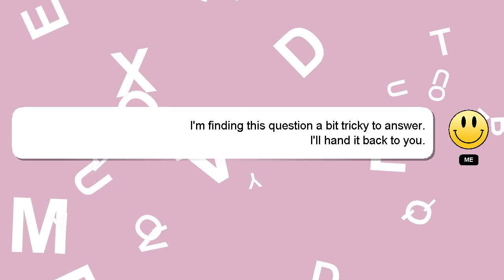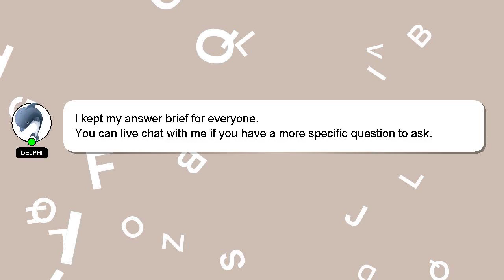PYTHON : Python OSError: [Errno 2]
PYTHON [Errno : OSError: Python 2]